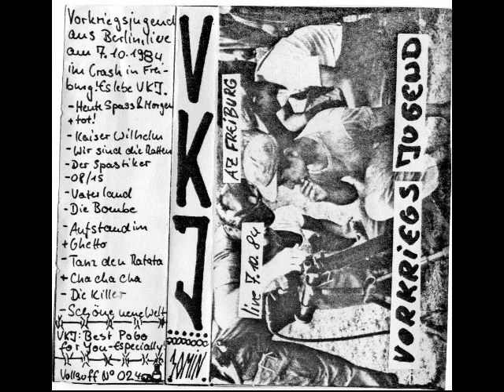Vorkriegsjugend 07 10 84 AZ Freiburg 07 Vaterland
Vorkriegsjugend (VKJ) war eine deutsche Hardcore-Punk-Band der 80er Jahre aus Berlin-Kreuzberg. Die Band bestand von 1982 bis 1985 und von 1998 bis 1999, wobei derJürgen Heiland das einzige verbliebene Originalmitglied war.